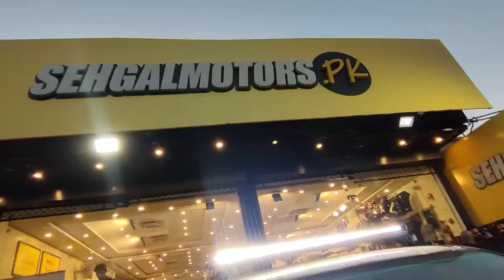Toyota Hilux Revo Modification | Hamer Back Bumper | LED Bar Light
𝗢𝘂𝗿 𝗦𝗧𝗢𝗥𝗘𝗦 𝗔𝗡𝗗 𝗢𝗨𝗧𝗟𝗘𝗧𝗦:
1. Johar Town Branch: SehgalMotors.PK Store, 862-R Main Boulevard near Shadewal Chowk, Johar Town, Lahore.. Maps

2. Faisal Town Branch: SehgalMotors.PK Flagship Store, 25-C Abdul Hassan Ishfahani Road Opposite Gourmet Bakery and Restaurant, Faisal Town, Lahore. Maps

3. Montgomery Road Branch: 57/5-R, SehgalMotors.PK Outlet, Main Montgomery Road, Near Bank Al-Habib & Soneri Bank, Lahore. Maps

4. Davis Road Branch: SehgalMotors.PK Building, 25/A Meer House, Opposite Tcs, Davis Road, Lahore. Maps

5. Thokar Niaz Baig Branch: SehgalMotors.pk Store, 2-A Muhafiz Town, 1-km before EME Society, Canal Road, Thokar Niaz Baig, Lahore. Maps

6. SehgalMotors.PK Car Care & Protection Studio: 8-C Abdul Hassan Isfahani Road Faisal Town , Near Faisal Bank Lahore . Maps

7. 𝐀𝐥𝐥𝐚𝐦𝐚 𝐈𝐪𝐛𝐚𝐥 𝐓𝐨𝐰𝐧 𝐁𝐫𝐚𝐧𝐜𝐡: SehgalMotors.PK 4-Huma Block, Main Boulevard Allama Iqbal Town, Lahore. Map